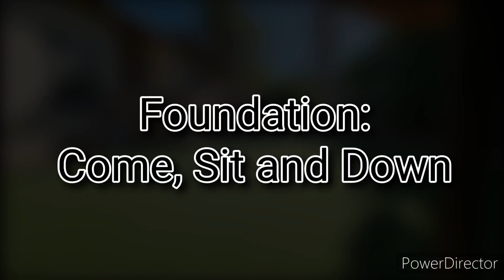Diva - Elementary Trick Dog